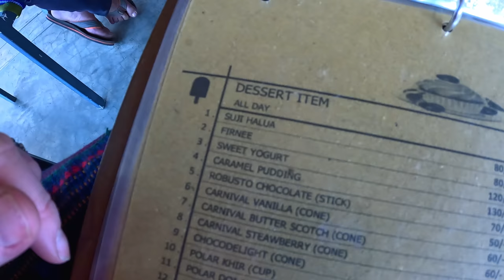My first 5 STAR LUXURY hotel in Bandarban, Bangladesh - was it worth it? 🇧🇩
I travelled around Bandarban, met the gorgeous local people, visited the cute little markets, totally knockout viewpoints and went to famous Sairu hotel and restaurant for lunch.. what a place!

0:00 Coming up
00:10 Driving to Bandarban
0:50 Boarding the Kaptai ferry to Bandarban
1:13 Arriving at my hotel in Bandarban
1:51 My cottage views in the morning - Hillside resort
3:10 Driving out into Bandarban and meeting my guides
3:33 Bamboo tea cup making
3:53 Meeting Lal, my geode form the Bawm/Bom indigenous people
4:40 Seeing a Bom house made of Bamboo
5:21 Seeing where Lal lives
5:36 Local kids are scared of me
7:04 Going to a local Bom market
8:00 A dangerous viewpoint over the market had me feeling nervous
9:16 Trying local fruit in Bandarban market
10:15 Going to famous Nilgiri viewpoint
11:44 Heading to Sairu hotel for a posh lunch
13:26 Going inside Sairu hotel restaurant
15:00 What's on the Sairu menu?
15:47 Food arrives
16:52 Amit gets me to try straight green chilli
18:54 Trying smashed chicken
19:17 Trying Talapia fish
20:05 Sairu dessert
21:02 Sairu views and cottages
21:58 A reminder of what makes you truly happy - and it's not a luxury hotel

This is one of many upcoming videos from my current travels in Bangladesh .